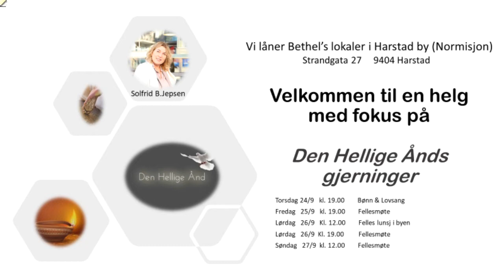Solfrid. B. Jepsen. Bethel i Harstad "Den Hellige Ånds gjerninger"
Opptaket er fra lørdagens møte - kvaliteten er så som så, men budskapet er viktig ;)